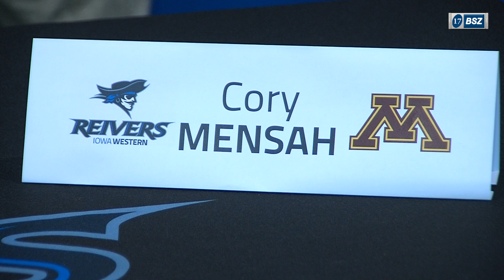SIGNING DAY AT IOWA WESTERN GOLF TRACK BASEBALL 4:12:17